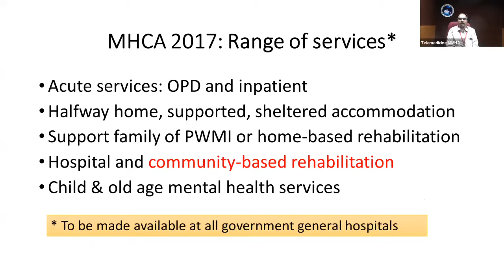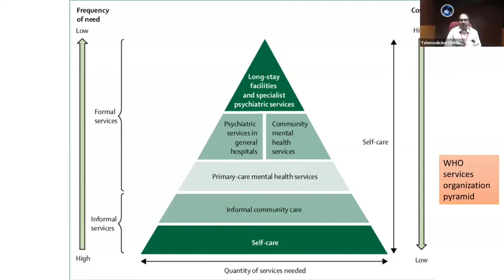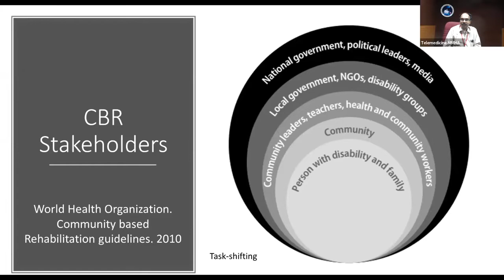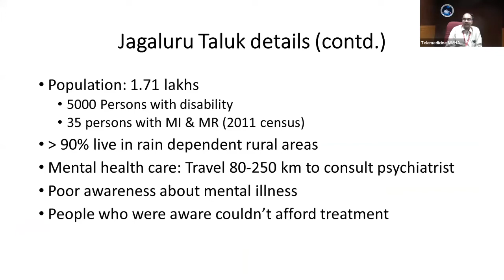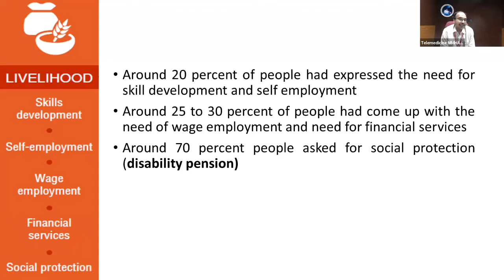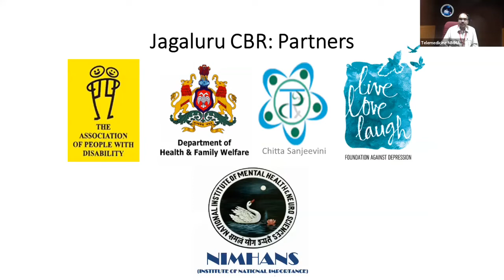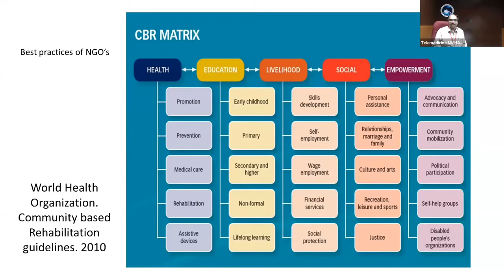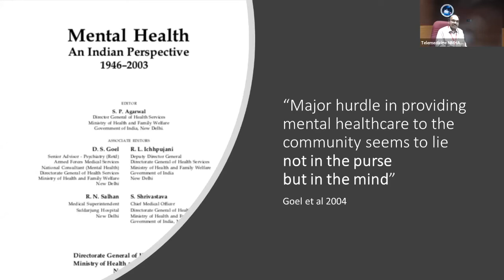What is Community Based Rehabilitation?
INDIANS - Psychiatric Rehabilitation. Session 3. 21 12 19. Community Based Rehabilitation. Dr Sivakumar T, Additional Professor, Psychiatric Rehabilitation Services, Department of Psychiatry, NIMHANS